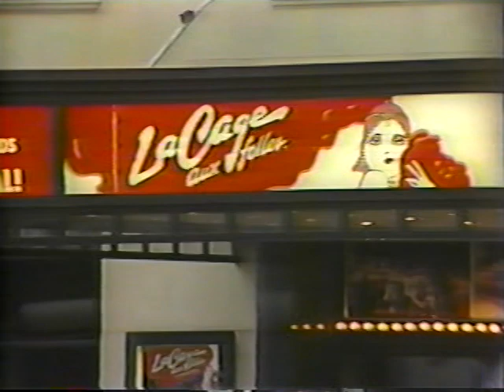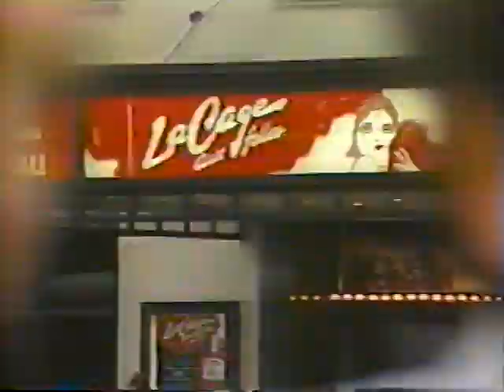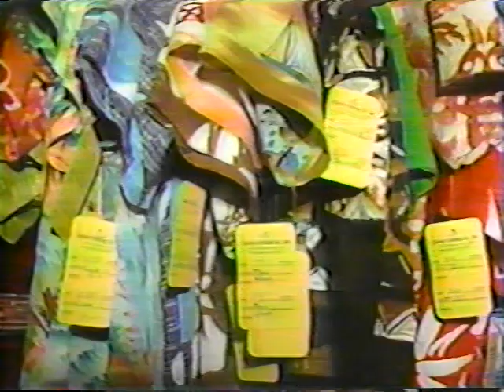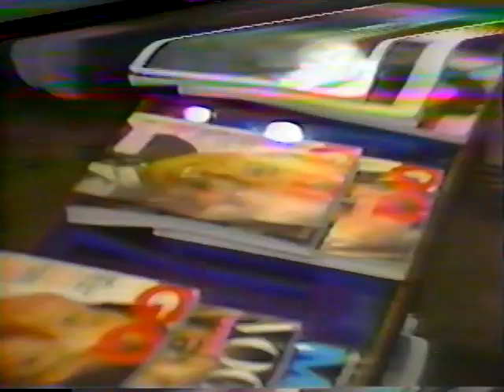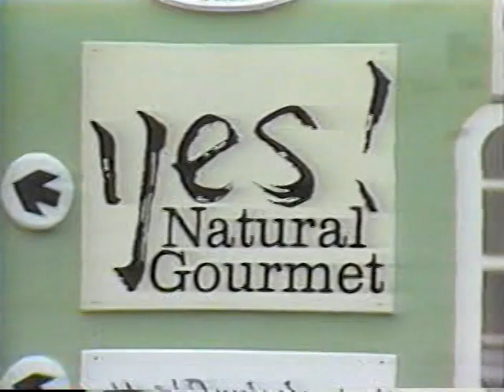John La Cage Raw 2